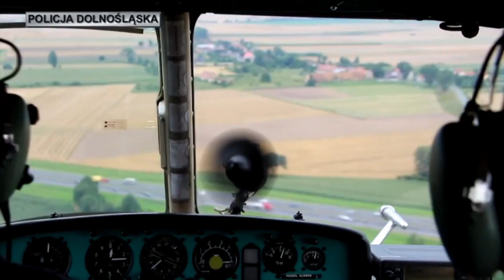Bezpieczniej na Dolnym Śląsku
Dolnośląska policja podsumowała 2016 rok. Jest bezpieczniej niż w ubiegłych latach - spada liczba zabójstw i rozbojów. Ale kradzieże i przestępstwa narkotykowe nadal liczne w policyjnych statystykach